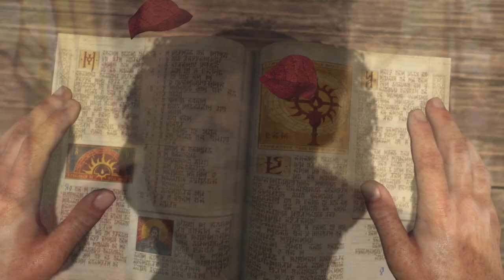EIN BARBAR UND EIN TOTENBESCHWÖRER LAUFEN IN EINE BAR [DIABLO IV] #1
Hier ist ja die Hölle los!